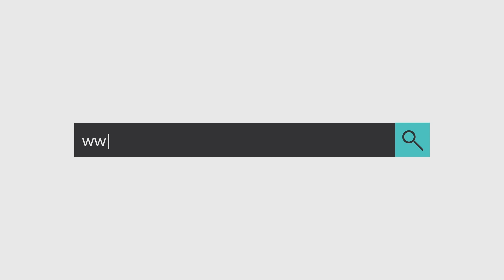لأول مرة "حجي" يكشف تفاصيل وحقائق عن الجماعة الترابية "لأملن".